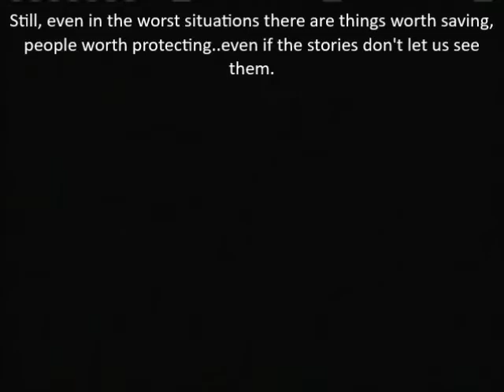Let's Play Mass Effect 2 Part 79